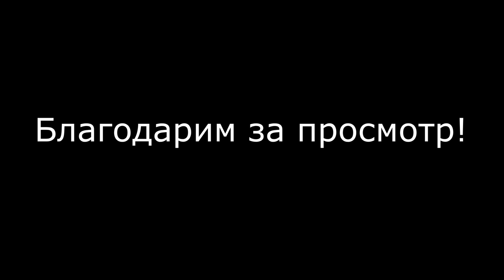АЙКИДО | ОТКРЫТЫЙ УРОК ДМИТРИЯ ЧЕРНЯЕВА В ДРЕЗНЕ | ТЕХНИКА АЙКИДО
Открытая тренировка, семинар Дмитрия Черняева в городе Дрезна, Орехово-Зуевский район Московской области.
11 декабря 2021 года.
Дмитрий Черняев, 5 Дан айкидо, президент спортивной федерации айкидо Санкт-Петербурга.

Здесь можно увидеть айкидо!
Here it is possible to see aikido!